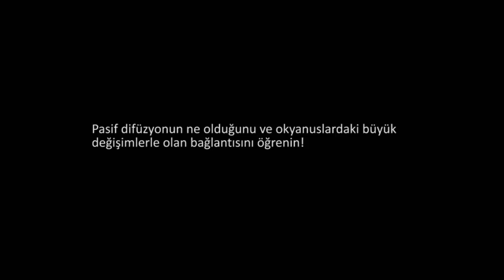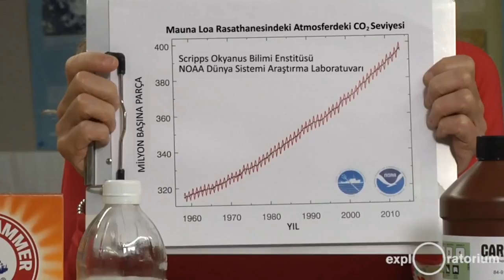Neler Oluyor: Sıvıya Difüzyonla Geçen Karbon Dioksit Gazı Yaratalım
What’s going on: Creating carbon dioxide gas that diffuses into liquid